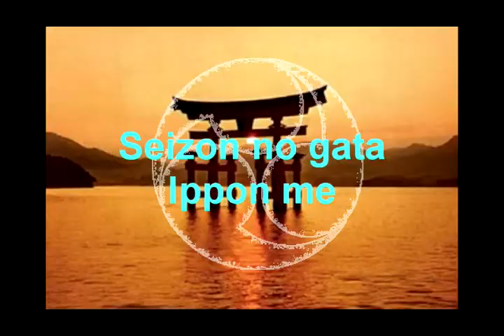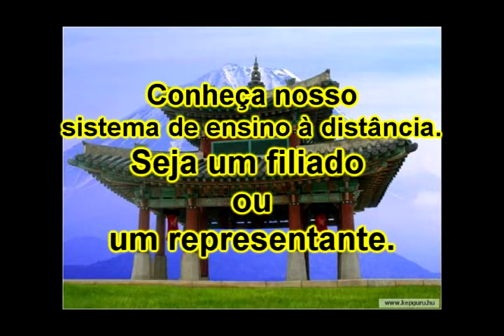Ninjutsu - Bujutsu - Seizon no gata Ippon me